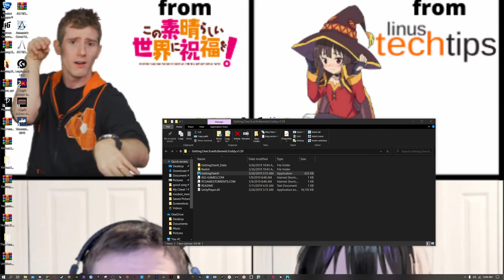GETTING OVER IT!!! (PART 2)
Today I played some more GETTING OVER IT!!! So If you liked the video make sure to SMASH THAT LIKE BUTTON, SUBSCRIBE, AND REMEMBER TO TURN ON NOTIFICATIONS SO YOU CAN BE THE FIRST TO SEE MY NEWEST VIDEO!!!